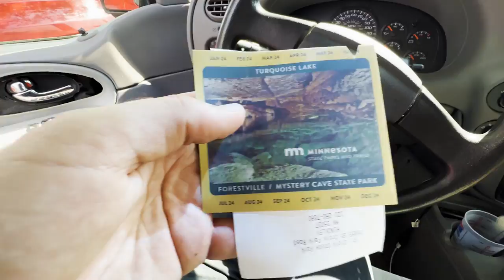BRUTAL ATTACK BY DEER FLIES! | Dispersed Camping in a Bug Infested Forest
This week, Ellie and I are in Chengwatana State Forest in Minnesota. We began by setting up our cabin amidst a buzzing forest plagued by relentless deer and horse flies. We headed out into the forest and our first stop was the Million Dollar Bridge overlooking the majestic Snake River. Of course, we couldn't resist jumping in the water.

Our next destination was St. Croix State Park, where we checked out the fire tower. It provided us with panoramic views of the surrounding landscape, leaving us in awe. Afterwards, we found ourselves running low on gasoline, but rather than refuel immediately, I made a decision to hike down to the mesmerizing Kettle River High Banks.

After fueling up, we made our way back to the cabin, where I prepared a delicious meal of chicken fried rice. As the evening settled in, we relaxed on the porch, savoring the moment with a glass of whiskey, embracing the serenity of our surroundings.

The following morning, I embarked on an e-bike adventure, hoping to reach the river. However, my bike's battery had other plans, and I found myself racing against time as it ran low. Eventually, I reached the river, but my battery gave out, leaving me to endure a relentless onslaught of horse flies during my hours-long journey back to the cabin. The battle was fierce, but I persevered, eventually triumphing over the insect invaders.

Despite the challenges we faced, this camping trip was an unforgettable experience filled with stunning landscapes, incredible landmarks, and cherished moments of solitude. Join us as we relive the highs and lows of this remarkable adventure.

Cabin Specs:
-7x12 Foot Utility Trailer
-84 Square Feet
-Direct Vent Propane Heater
-Full Size Bed
-Outdoor Shower
-Composting Toilet
-Living Room
-Indoor Kitchenette

Timecodes:

00:00 - Tease
00:22 - Arrival in the Forest
02:26 - Snake River Hike and Swim
05:50 - St Croix State Park
06:39 - Fire Tower
09:32 - Kettle River High Banks
11:06 - Dinner
13:01 - Thermacell Test
14:09 - Morning
14:50 - Bike Ride
16:17 - Arrival at the River
17:13 - Deer Fly Attack
19:15 - Wrap Up